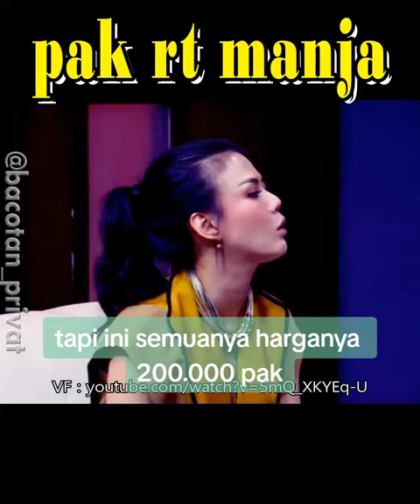NITA GUNAWAN NYUAPIN PAK RT